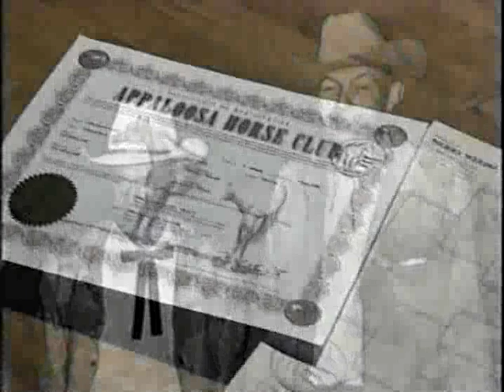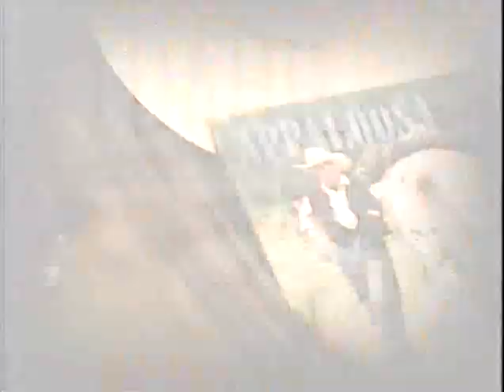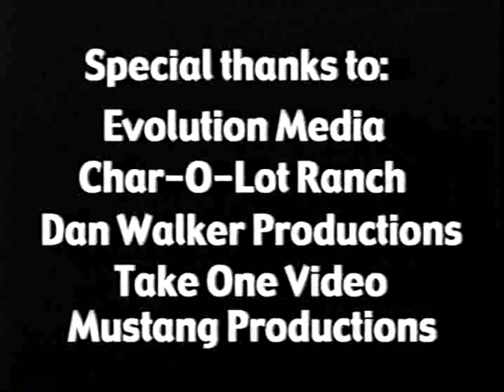Destined To Be Different